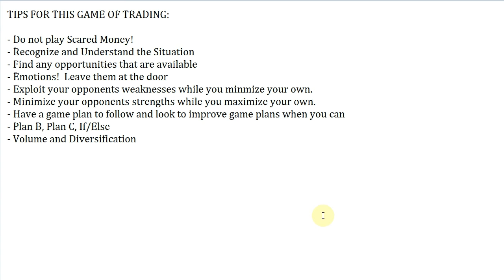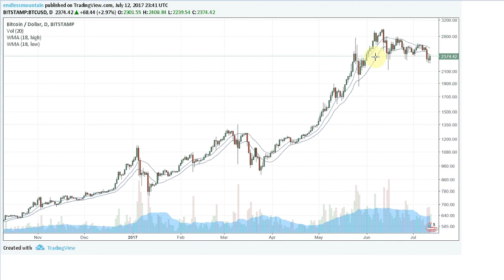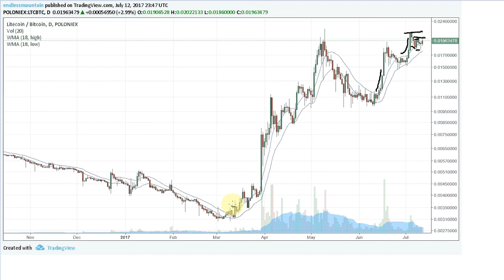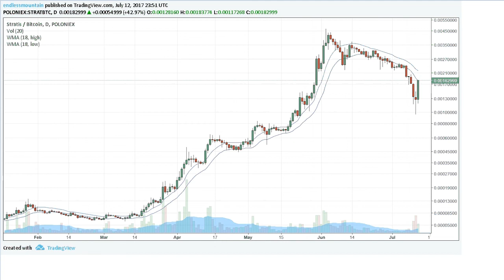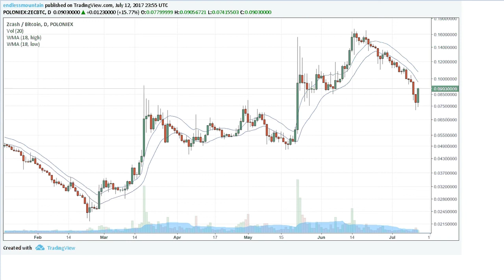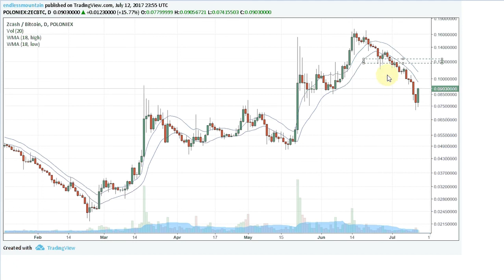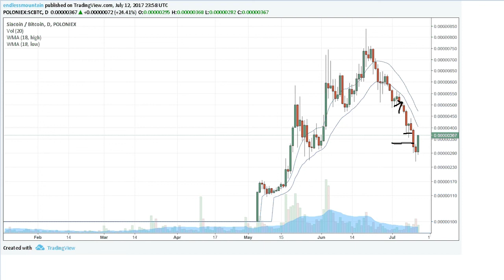CryptoTrading Technical Analysis 2017.07.12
1bUUj1qbkadvN18tmkAVm53SoWmRp4PkS